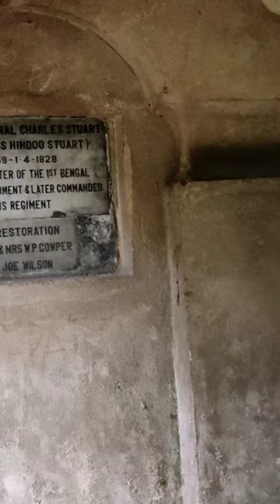Kolkata park Street cemetery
south park street cemetery kolkata
kolkata south park street cemetery
park street calcutta
kolkata cemetery
calcutta cemetery
park st cemetery
j street cemetery
oh calcutta images
west park cemetery south africa
york street cemetery parma ohio
kolkata 4
park street cemetery
7th street cemetery
cemetery vlog shots
cemetery videos
cemetery photo shoot
a cemetery
a cemetery special pbs
cemetery video
cemetery youtube
0 cemetery road
cemetery photography tips
4 seconds video
5 photos you should take at the cemetery
7 cemeteries
park street cemetery
kolkata
park street
park street cemetery haunted stories
south park street cemetery horror story
park street cemetery ghost
park street cemetery history
short
park street cemetery at night
south park street cemetery
cemetery
park street cemetery vlog
viral
south park street cemetery haunted
art
south park street cemetery kolkata vlog
south park street cemetery kolkata story
park street cemetery kolkata
ghost
shorts
kolkata vlog
howrah bridge
haunted places in kolkata
g5a
mini vlog
park street cemetery tour
india
park street kolkata
youtube shorts
parkstreetcemetery
parkstreet
shyambazar
esplanade
kolkatametro
youtube short
paranormal
paranormalactivity
cemetery park street
shama zaidi
photography
ghosthunter
haunt
ghostadventures
abandoned
ghosthunters
supernatural
ghoststories
spirit
spirits
hauntedplaces
haunting
ghosthunting
westbengal
creepy
hauntedhouse
scary
horror
ghosts
spooky
halloween
forests
landscapes
fortress
travelblogger
haunted
viralvideo
kolkata place
the city of joy kolkata
kolkata city of
kolkata fact
kolkata song
kolkata status
kolkata park ghazal
kolkata lyrical shayari status
park circus kabristan
kolkata christian cemetery
south park cemetery kolkata haunted story
park street cemetery kolkata story
park street cemetery kolkata at night
cemetery kolkata
cemetry kolkata
park street cemetery haunted
parksteet street cemetery ghost
park street cemetry
west bengal
how to go park street
the park hotel kolkata
night life in kolkata
park street red light area
kolkata park street nightlife
kolkata call boy park street
kolkata park street
park street kolkata red light
park street kolkata today
things to do in park street
kolkata nightlife
park street of kolkata city in india
kolkata night life
park street market
south park street cemetery kabristhan
south park street cemetry vlog
ইতিহাসের খুঁটিনাটি
itihasher khutinati
william jones
october
history of cemetery
history of kolkata
historical facts about kolkata cemetery
history of park street cemetery
cemetery of kolkata
heritage of kolkata
kolkata heritage
ghostly
ghosthunt
autostand
autostandnearesplanade
mullickbazar
kolkataphotographyplace
howtovisitparkstreetcemetery
kolkatabritishcemetery
britishcemetery
streetfood
cemeterygates
colonialbuilding
gothic
parkstreetmetro
ghoststory
hauntedplacesvlog
hauntedplaceinindia
hauntedplaceinkolkata
kolkatavlog
southparkstreetcemeterykolkatavlog
parkstreetcemeteryhistory
hauntedplace
পার্ক স্ট্রিটে কবরস্থান
st paul's cathedral history
kolkata tour volg
kolkata tourist places
kolkata tour
st paul's cathedral vlog
st paul's cathedral inside
st paul's cathedral kolkata status
st paul's cathedral kolkata tour
st paul's cathedral kolkata location
st paul's cathedral opening time
st paul's cathedral kolkata christmas day
biggest church in kolkata
st paul's cathedral kolkata
st paul's cathedral
eerie
scary video
scary place
haunted house
haunted video
kolkata haunted places
metrocity
hauntedstories
kolkatamarket
esplanademarket
hauntedadventures
gangaghat
hauntedhistory
ghosttales
kolkataheatwaves
instagramreels
instareels
trendingstatus
heatwavesong
kolkataheatwave
taxi
yellow
kolkatavideo
kolkatastatus
yellowtaxi
streets
river
ganga
glassanimals
heatwaves
hauntedexploration
whatsappstatus
comedy shorts
trending
ytshort
places to visit in kolkata
2022
nicco park
should
alipore zoo
short video
dakshineswar kali temple
video viral
viral kaise kare
the haunted explore
trendingshorts
youtubeshorts
kolkata south park street cemetery dirty acts